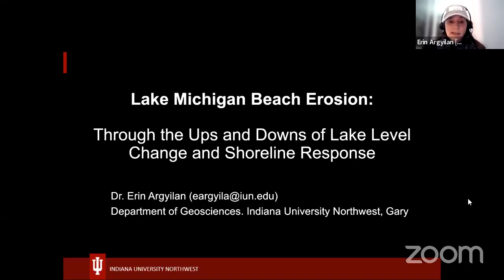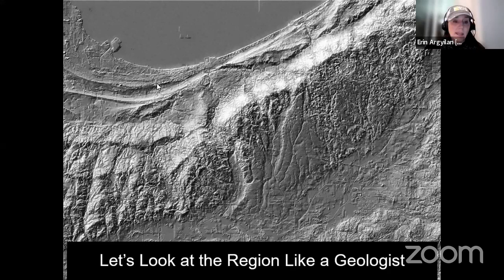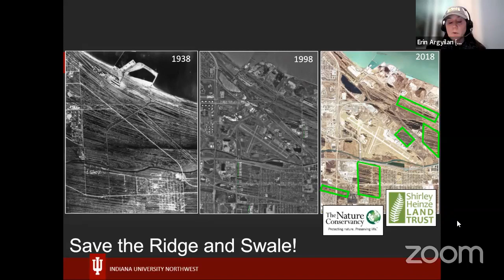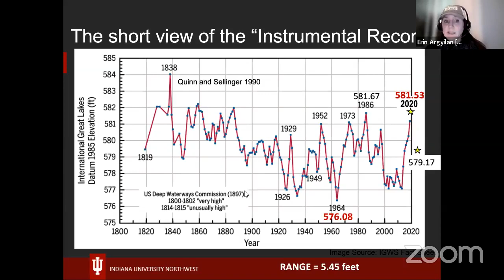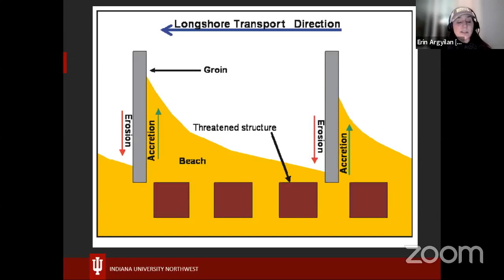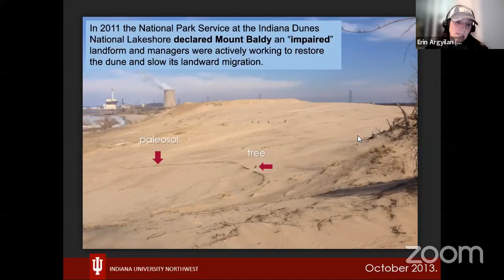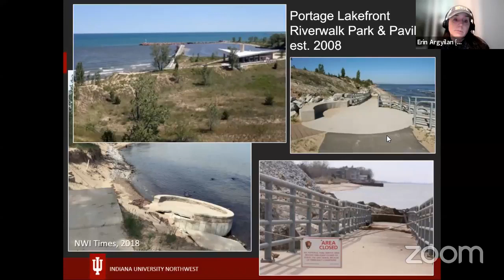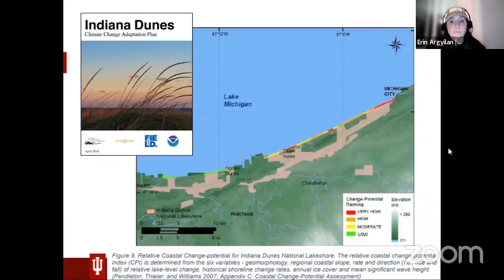March Green Drinks: Lake Michigan Beach Erosion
Lake Michigan Beach Erosion: Through the Ups and Downs of Lake Level Change and Shoreline Response.

Explore with Dr. Erin Argyilan, Professor of Geology at Indiana University Northwest, the connections between lake level fluctuations and shoreline change. Life along the coast of Lake Michigan can be complicated.

Recall Lake Michigan claiming houses during different decades? Are these occurrences predictable or random? What are the impacts of human activity along the shoreline to create a more sustainable future?

Residential communities, industry, natural areas, and recreation all have to coexist and thrive together. In just the past two decades, the Northwest Indiana Shoreline has experienced record lows and record highs in lake levels. Grab a delightful libation and some delicious eats at your place as she discusses how it can be easy to forget that coastal systems are meant to be dynamic. We will look at our Southern Shore and its changes through the eyes of geologist, to better understand our system and to consider what it might look like to remain resilient despite ongoing change.